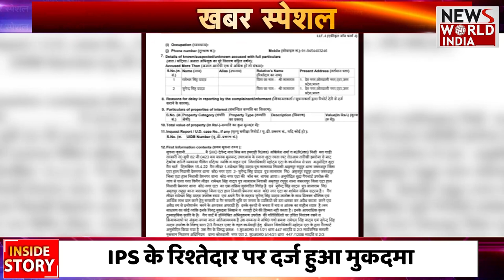IPS के रिश्तेदार पर दर्ज हुआ मुकदमा ,योगी का संदेश जब तक तोड़ेंगे , छोड़ेंगे नहीं !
IPS के रिश्तेदार पर दर्ज हुआ मुकदमा
IPS के ससुर पर गैंगस्टर एक्ट !
योगी का संदेश जब तक तोड़ेंगे , छोड़ेंगे नहीं !
FIR की कॉपी देखिए जो सबूत है कि योगी सरकार की कथनी और करनी में कोई फर्क नहीं , न्याय के तरजू में कोई छोटा नहीं..कोई बड़ा नहीं ..कोई अमीर कोई गरीब , कोई हिंदू नहीं कोई मुसमान नहीं कोई अधिकारी नहीं कोई अफसर नहीं …छोटा हो या फिर बड़ा अधिकारी ?  या फिर हो किसका कोई रिश्तेदार ? नेता हो या फिर मंत्री , संतरी गलती नहीं होगी माफ ! जी क्योंकि ये FIR की कापी पैगाम है उन अधिकरियों और उनके रिश्तेदारों को जो कद का रौब, और पद औहदे की ताकत का गलत इस्तेमाल करते हैं जो गरीबों पर जुल्म और कानून को हाथ में लेते है ये सोच कर कि उनका कोई क्या बिगाड़ेगा मगर मगर योगी सरकार साफ कर रही है कि गलत किया  है तो सजा मिलेगी ही मिलेगी । चलिए अब आपको बताते हैं कि ये एफआईआर की कापी क्यों आज यूपी के सियासी गलियारों से लेकर आईएस आपीएस लॉबी में चर्चा का विषय बनीं हुई है और कौन है वो आईपीएस जिसके ससुर पर दर्ज हुआ गैंगस्टर एक्ट के तहत मुकदमा पूरी रिपोर्ट ध्यान से देखिए आप
ये हैं रामेश्वर सिंह यादव , रामेश्वर यादव किसके आपीएस के रिश्तेदार है वो आगे आपकों बताएंगे उससे पहले ये जान लिजिए कि मामला क्या है